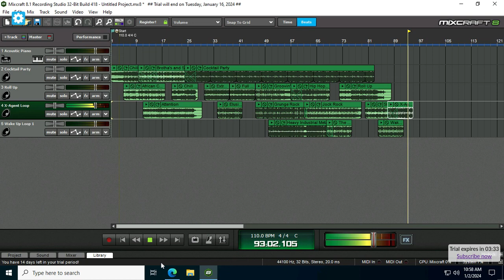song:good vibes 8